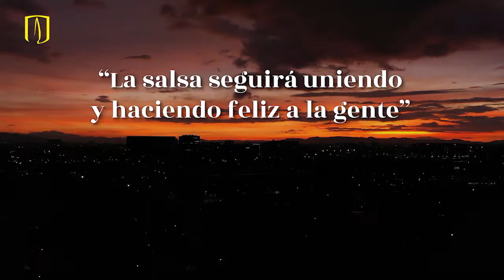“La salsa seguirá uniendo y haciendo feliz a la gente”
La Universidad de los Andes rindió un homenaje de vida y obra a Julio Ernesto Estrada, pionero de la salsa en el país y fundador del reconocido grupo Fruko y sus Tesos, en sus más de 55 años de carrera musical.